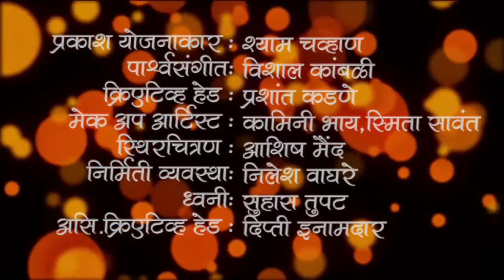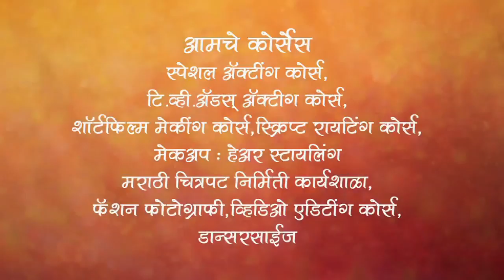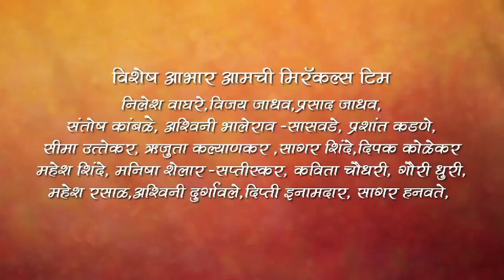Bhutachi Vat By Miracles Mumbai , Sch - 7